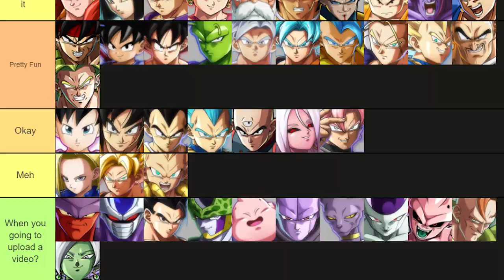THIS TEAM WAS A MISTAKE!!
THIS IS GONNA BE HARD! This time in our high rank dragonball fighterz online matches we are playing a team very rarely used of Kid buu, fused zamasu, and android 16! Can this team handle ui goku and gogeta blue!?